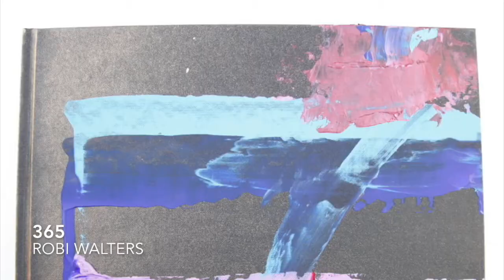Art Discussion: Adelaide Damoah in Conversation with Robi Walters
About the Artist:

Over the past decade, Robi Walters' oeuvre has encapsulated the spirit of transformation. Of materials - taking discarded objects and translating them into something beautiful. And of personal journey - identifying and unifying microcosm/macrocosm and always consciously striving to generate a positive force for change.

His mesmerising, colourful collage work has enthralled many including collectors Thandie Newton, Stellon Skargard, Sid Owen, West Ham’s captain Mark Noble and Major Lazer’s Jillionaire. Their investment has seen a significant increase in the past four years. Music has also been a powerful influence and he has collaborated with several renowned musicians including U2, Mary J Blige and Sir Paul McCartney in order to raise money for a number of children’s charities.

In 2017, Robi Walters will be exhibiting his work in London, Paris, Miami and Los Angeles. He is represented in London by Maddox Gallery Mayfair and Waterhouse & Dodd and in Paris by Galerie Chauvy.

About Adelaide Damoah:

My name is Adelaide Damoah and I am an artist. The Art Success series of interviews started off in 2011 with written interviews for my blog. I started this project because coming from a science/business background, I had to rethink what success looked like to me and wanted to figure out what it took to become that in this unique business. In talking to other artists in this way on camera, I hope to pass on useful information to other artists and art lovers. Fellow artists can watch and learn from their contemporaries and art lovers can discover new artists and art. Of course, there is the added benefit of promoting my colleagues to new audiences.

Thanks very much for your support!